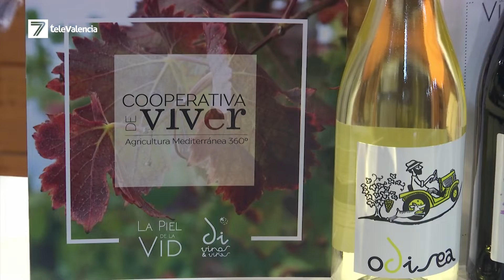Gastrónoma despide su edición más gourmet